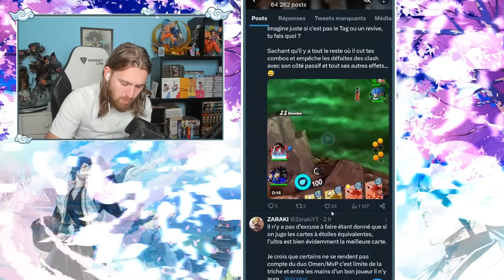« IL EST MID, PAS TOP 3, DÉCEVANT…» JE RÉPONDS AUX AVIS SUR OMEN ULTRA ! DRAGON BALL LEGENDS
Vidéo débat sur les avis controverses de l’Ultra du festival !